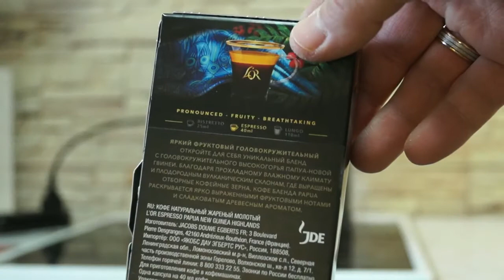Капсула кофе L'Or Espresso Papua New Guinea для Nespresso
Тест кофе L'Or Espresso Papua New Guinea Highlands
Кофемашина Nespresso De Longhi U & Milk EN210.BAE